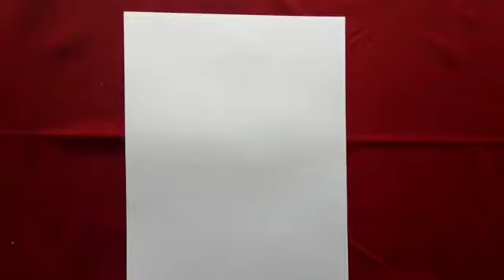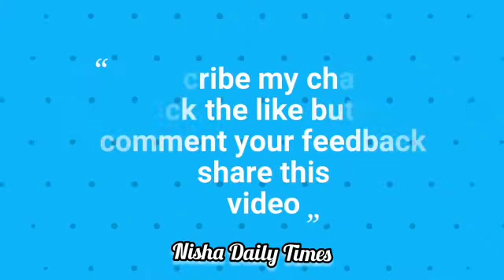Paper flower wall hanging decor at home II Simple and easy wall decor ideas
Hello viewers,
Today in this video you can see step by step process on how to make beautiful paper wall hanging decor